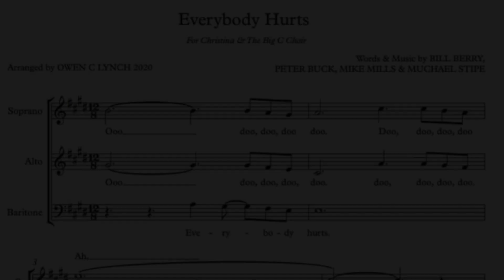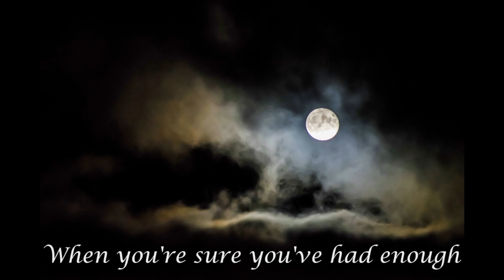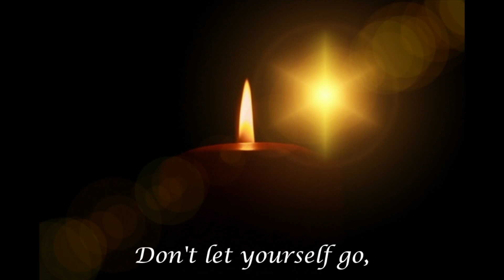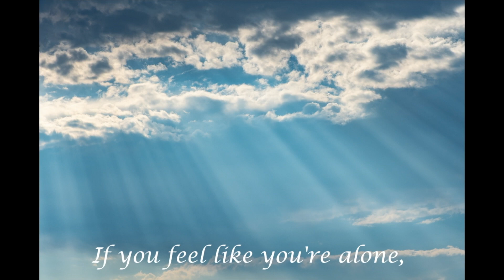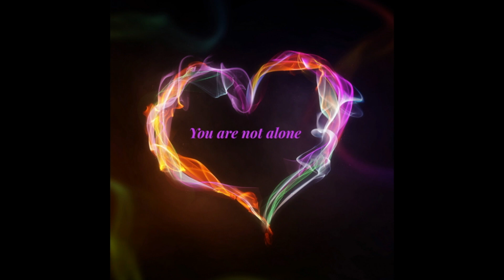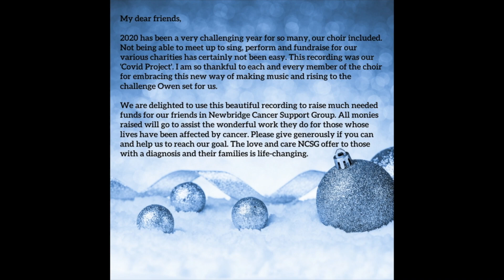BIG C CHOIR CHRISTMAS APPEAL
THE BIG C CHOIRS CHRISTMAS APPEAL
Singing in aid of NEWBRIDGE CANCER SUPPORT GROUP

A beautiful performance of REM's classic song 'Everybody Hurts' arranged by Owen C Lynch & performed by the BIG C CHOIR.
The BIG C CHOIR are a Co. Kildare based mixed choir who fund raise tirelessly for cancer related charities throughout Ireland. The choir was founded in 2011 by Christina O' Connell, herself a survivor of breast cancer. "There is great power and healing in music. I experienced this first hand when I was ill and this is what inspired me to start the BIG C CHOIR.
We started small with just 4 people and now we have over 50 members.
Our fundraising concerts are a huge part of what we do.
To date, we have proudly raised over €72,000 for cancer related charities including Newbridge Cancer Support Group, St. Brigid's Hospice, Friends of Naas Hospital, St. James Hospital Research, St. James's Hospital Oncology,
Crumlin Medical & Research Foundation, St. John's Ward Crumlin,
The Jack & Jill Foundation and The Irish Cancer Society.
This recording is the BIG C CHOIRS COVID PROJECT. This Christmas, we are delighted to sing in support of Newbridge Cancer Support Group. NCSG are a wonderful local group who offer comfort, support and different resources to help one through their diagnosis and treatment . A self-funding group, they rely greatly on the kindness and generosity of others to allow them to continue with their all important and life changing work. In these difficult times, now, more than ever, they need your support.

'Everybody Hurts'
Performed by THE BIG C CHOIR, Christmas 2020
Words & Music by William Berry, Peter Buck, Michael Mills & Michael Stipe. Vocal arrangement by OWEN C LYNCH
Recording & mastering by ELLIOT DAVIS
Video by HELEN SPRING & OWEN C LYNCH

Piano music used
Thanks Jonny!